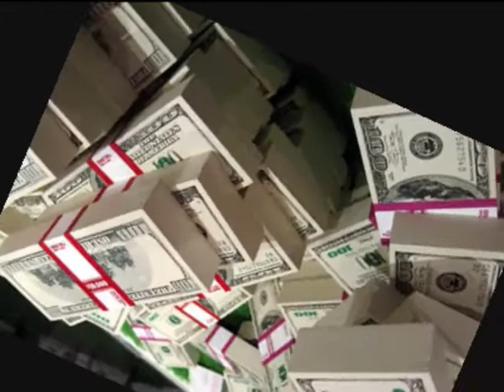ARMANDO VILLAGOMEZ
ESTE ES OTRO CORRIDO DE ARMANDO VILLAGOMEZ PA LOS DE TERAN N.L. TAMBIEN ME LO PASARON Y AQUI ESTA. SALUDOS.